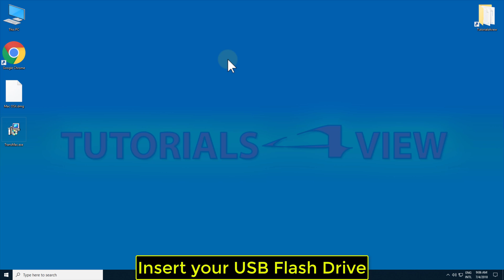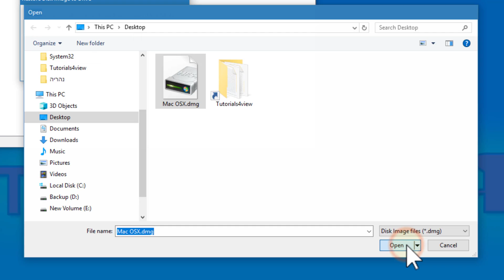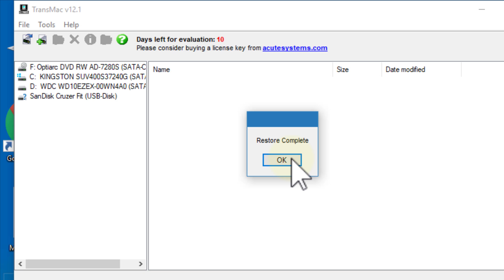How to create a Bootable USB Flash Drive from DMG image in Windows 10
In this tutorial we will show you step by step how to create ans make a bootable USB Flash Drive from a Mac OSX .DMG image file from Windows 10 (Sometimes called pen drive / thumb drive) so you will be able to put it on a Mac OSX ( Macintosh ) Apple computer and boot it to startup a Mac installation without the need of another Mac machine, after it will format your USB memory you wont be able to see any file system recognized by Windows because it will probably be in HFS format, but don't worry, you will be able to see it on a Mac, boot it and install it.